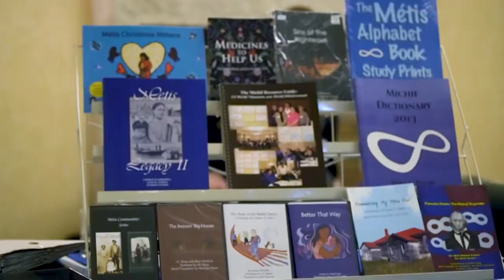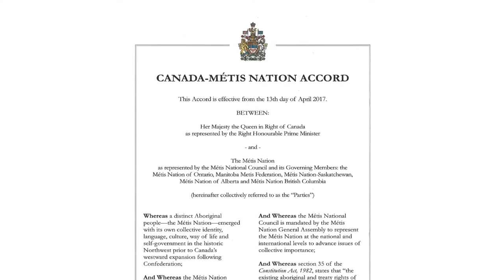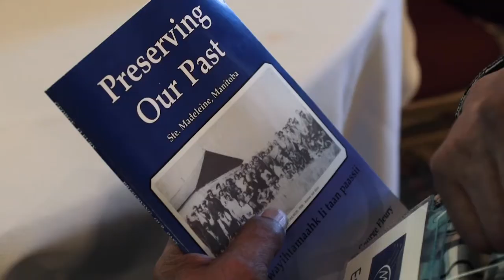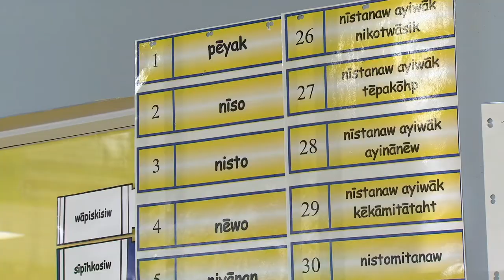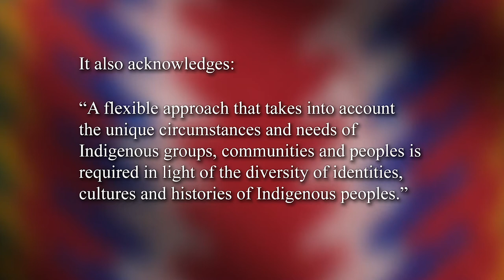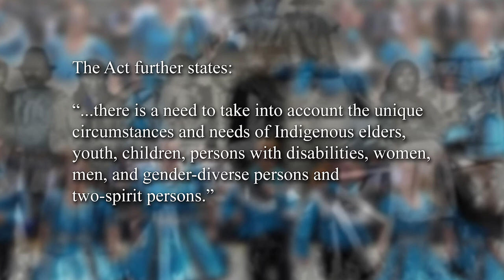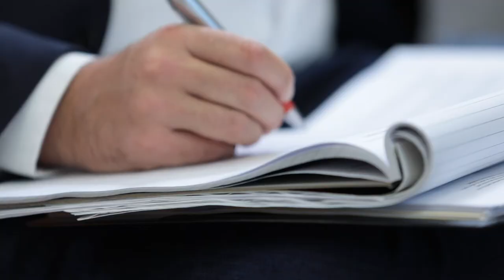Michif Language Engagement Introductory Video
Métis Nation Virtual Engagement on the Implementation of the Indigenous Languages Act

It is crucial that the Métis Nation has a strong voice in how the Indigenous Languages Act is implemented. The Métis National Council is strongly encouraging Métis Nations citizens to register for either of our two upcoming engagement sessions, on October 5 and 6.

The Indigenous Languages Act supports the self-determination of Indigenous Peoples in reclaiming, revitalizing, strengthening and maintaining Indigenous languages. The Métis National Council, along with Assembly of First Nations and the Inuit Tapiriit Kanatami, is working with the Department of Canadian Heritage to achieve the purposes of the Act.